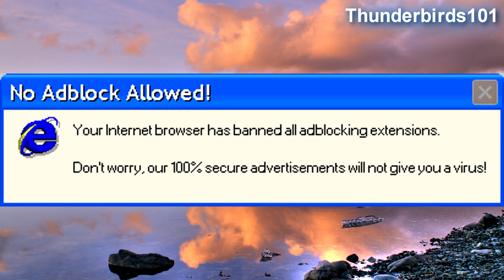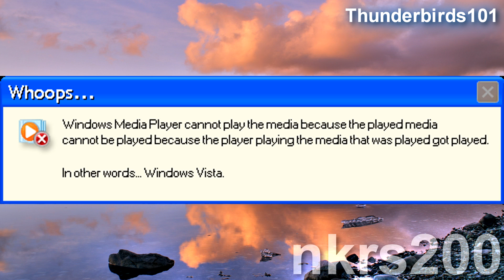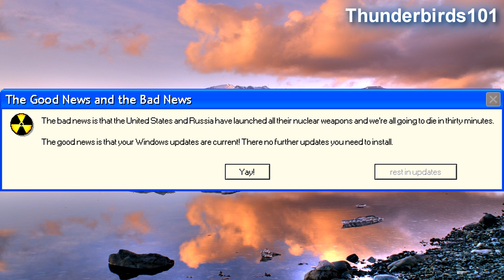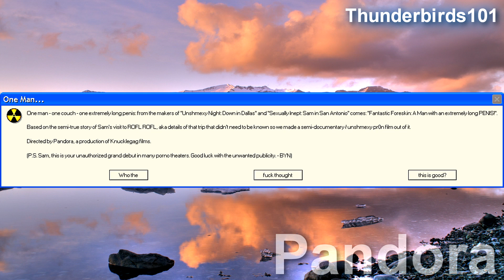LOAD SCREEN | Microsoft Sam reads Funny Windows Errors (S25EP5)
Another day, another new episode of Microsoft Sam reads Funny Windows Errors! Season 25 continues with episode 5! In this episode, Microsoft Sam deals with some technical difficulties, struggles with adblockers being disabled, codes while driving, battles with Mike, and more! As always, this should be good.

Join the TTSC Discord and request an error for Funny Windows Errors!

Error requests from:
AaronT
nkrs200
FairPlay137
Birbddha
Pandora

Pandora